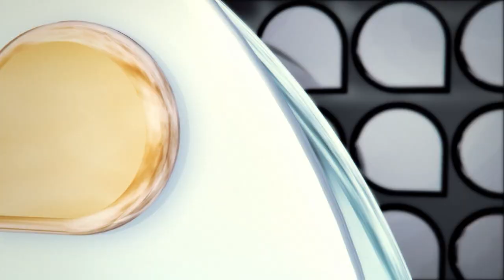Universidade Já - Eleição da Associação Brasileira de Antropologia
As professoras Carmen Rial e Maria Amélia Dickie, da Ufsc, foram eleitas, respectivamente, para presidente e tesoureira da Associação Brasileira de Antropologia no biênio 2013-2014.